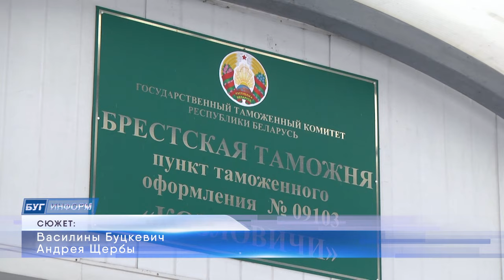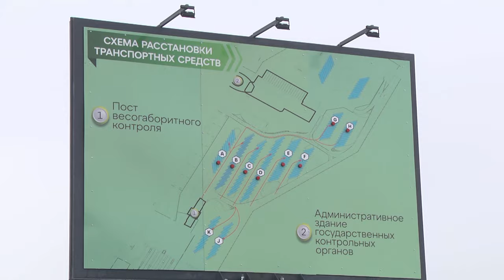2024-01-23 Масштабная модернизация таможенного пункта пропуска «Козловичи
Сегодня таможенные органы Республики Беларусь обеспечивают экономическую безопасность страны, защиту её интересов, создают условия, способствующие ускорению товарооборота через таможенную границу, борьбу с контрабандой и иными таможенными правонарушениями. Для выполнения всех этих задач, каждый пункт пропуска или пограничный переход должен быть оборудован по последнему слову техники. Именно поэтому Брестская таможня провела реконструкцию поста «Козловичи». Новая инфраструктура, модернизация администрирования, внедрение современных информационно-коммуникационных технологий и технических средств таможенного контроля, – всё это обновлённые «Козловичи». Что изменилось и как теперь работает подразделение, расскажет Василина Буцкевич.
*Наши контакты:*
✅Телефон горячей линии:
54-63-67